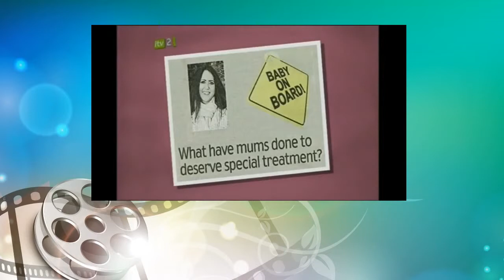Loose Women Are You Annoyed At Having To Accomodate Mums Children? 9th April 2010